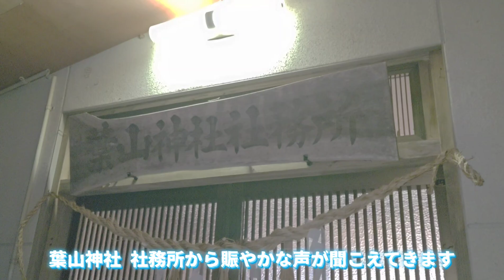令和5年度 長井市白兎 葉山神社しめ縄ない(作り)練習風景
山形県長井市の葉山神社では、今年もしめ縄作りの練習が社務所で始まりました。
翌日の本番に向けて、右往左往しながら伝統の技を教わります。
今回は、後継者不足や作れなくなってしまうことも想定し映像で残すことで、あの日あの時の様子を振り返りながら今後の参考にしたいとの声があり、前日の練習の様子から撮影をしました。

本番の様子は、こちらからご覧いただけます。

BGM提供サイト
BGMer